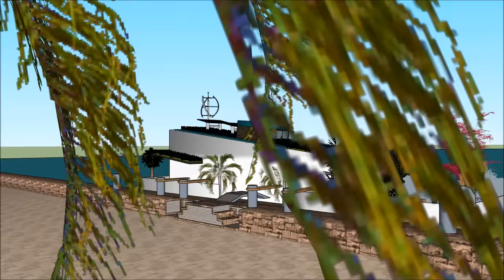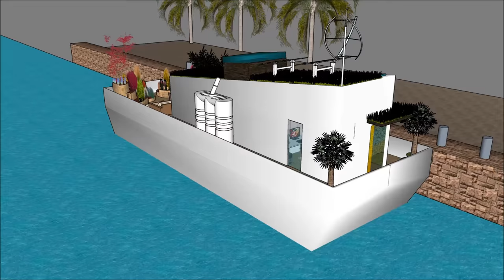Small smart houseboat in New Orleans Louisiana Jacksonville with high end living on the water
The Small smart houseboat in New Orleans Louisiana Jacksonville with high end living on the water is made to sustain quality of life:

Small smart houseboat in New Orleans Louisiana Jacksonville with high end living on the water includes an Extravagant Barge Design ready for the extravagant user to rent the barge Houseboat

The Small smart houseboat in New Orleans Louisiana Jacksonville with high end living on the water has three level plans with basement underneath it, which consist all the facilities needed for the renter. The Houseboat Barge has a unique modern contemporary design with unique architectural features. It has its own lounge area with gorgeous view of the bay.